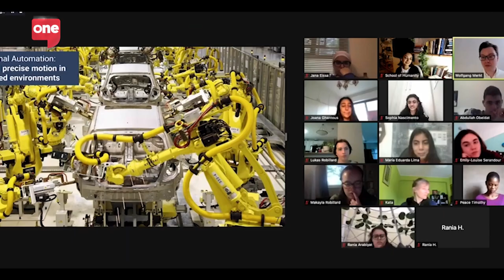The rise of progressive schools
Dubai's schools are known for pushing the envelope. Here are some surprising facts you might have not known about schools in Dubai.